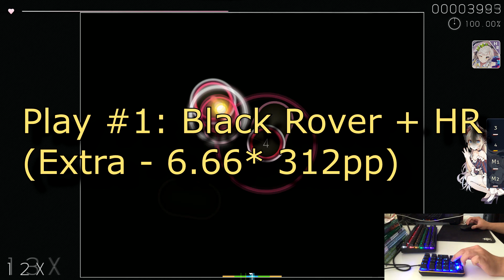Top 10 Plays that got me to #1000 UK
wowowowowo (currently rank 770 in UK) plese sobscribing to my chanel for epic thumbnailing thanks man

kid u not every single play and every single hand cam is fake poggers but it looks cool at least